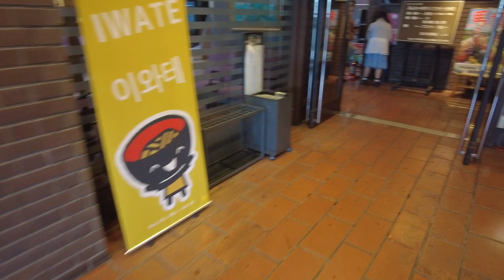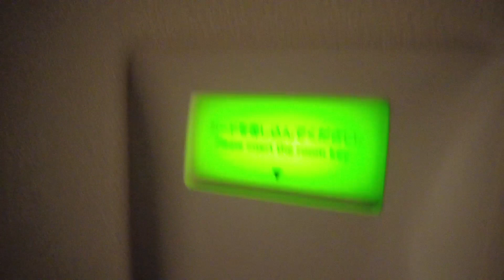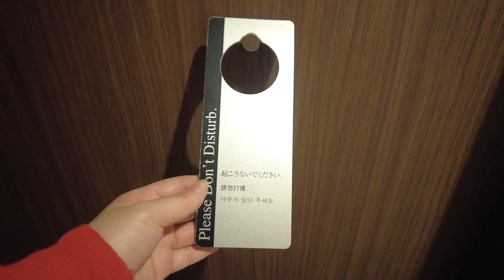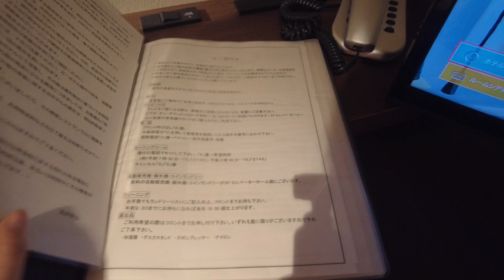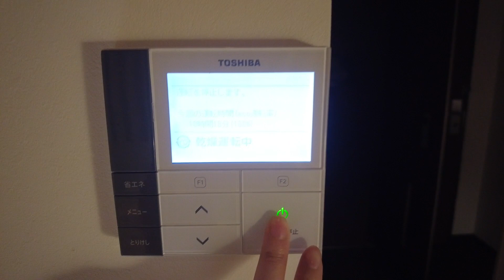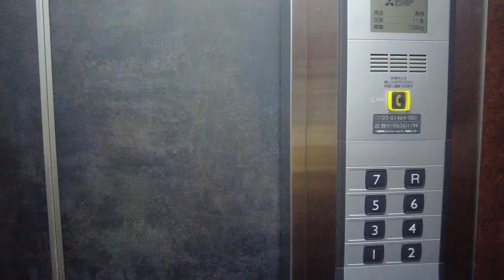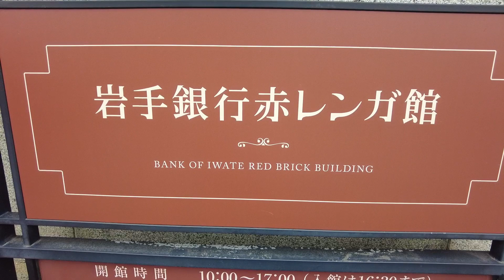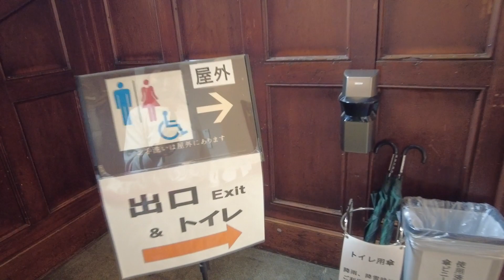Bullet train 2h Northern Japan Iwate Morioka /Cities recommended by the New York Times 2023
I went to Morioka City, Iwate Prefecture.
Morioka City is a place that can be reached in about two hours by Bullet from Tokyo.

This time, I will introduce the streets and hotels in Morioka.

North Hotel Morioka★★★★

point
・20 minutes walk from the station
・Quiet, clean
・The hotel that was used as a film and stage
・5000 yen /per night
・10 minutes walk from downtown
・no place to eat nearby

There was a calm atmosphere and it was comfortable and easy to spend

Timeline

00:00 introduction
00:28  Morioka station
00:37 Arrive at Hotel
01:05 Lunch time
01:46 Cityscape at night
02:07 Main Street
03:10 Hotel introduction
03:41 Room introduction
04:43 Bathroom introduction
06:11 Room tour
10:17 Floor introduction
10:48 Good night
10:58 Next Day
11:35 Morioka Castle Park
13:05 Bank of Iwate introduction